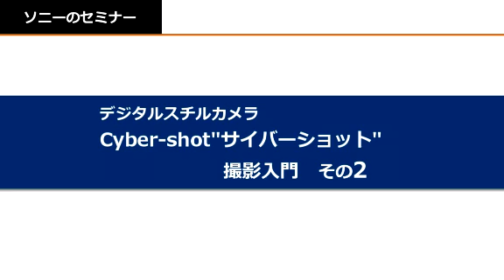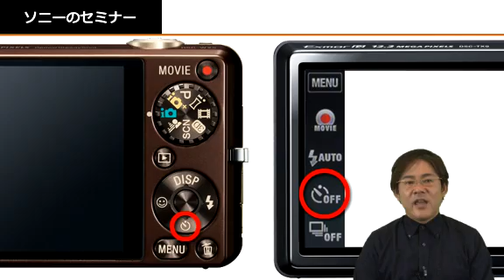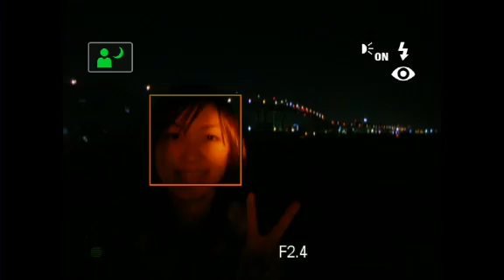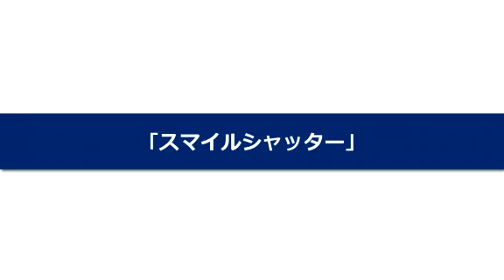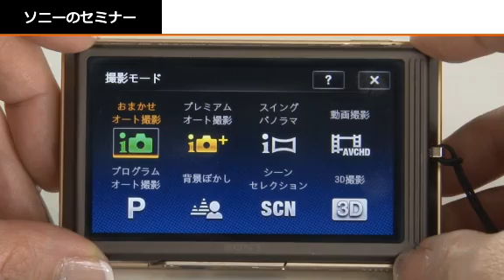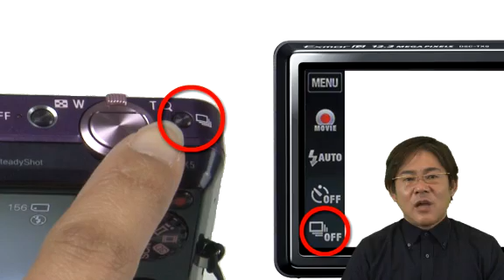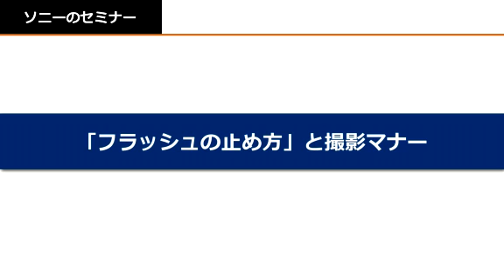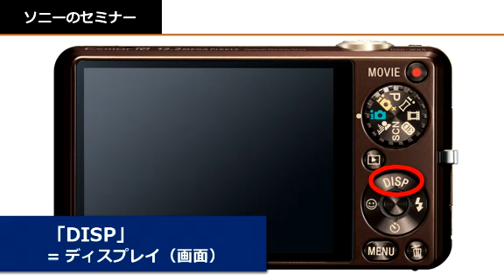サイバーショット撮影入門（ピントをうまく合わせる編）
ソニーのデジタルカメラ"サイバーショット"でピントをうまく合わせる方法を説明します。。